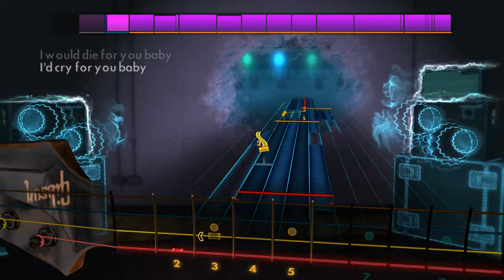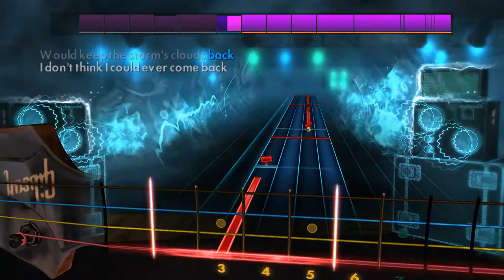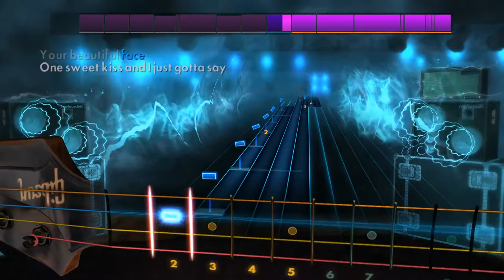Rocksmith 2014 Aerosmith Oh Yeah Bass DLC